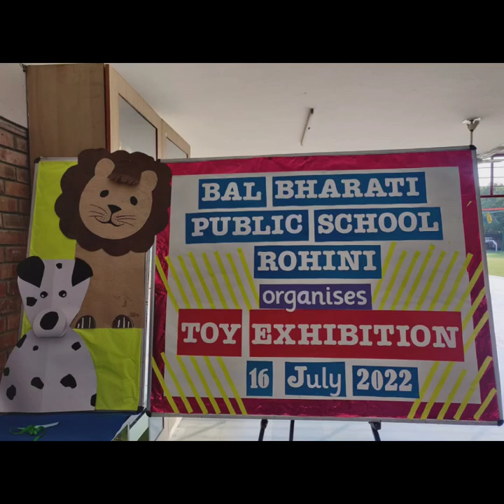toy exhibition 16 7 22